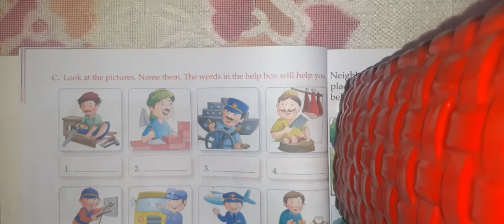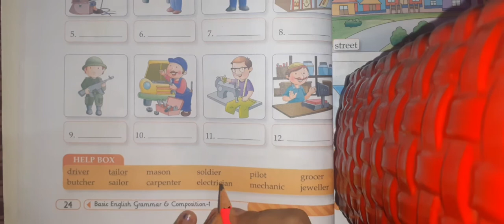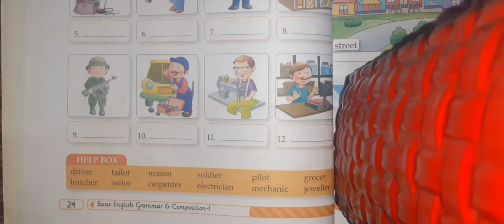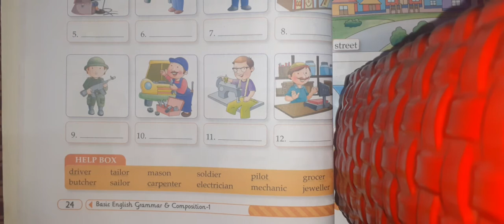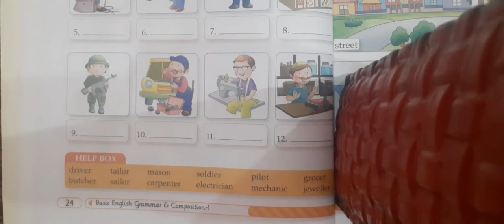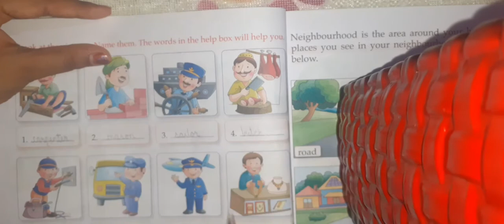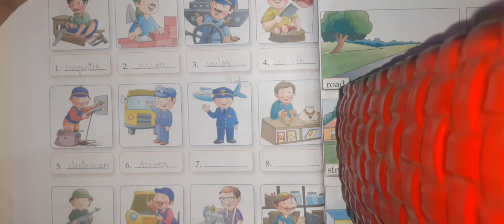CLASS 1 || ENGLISH GRAMMAR || CHAPTER 8: NOUN ( EXERCISES)